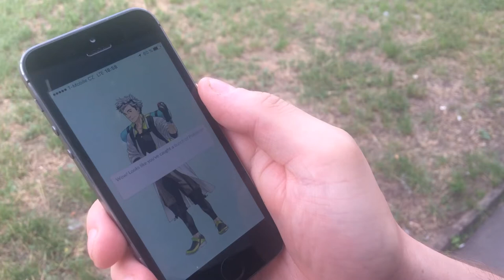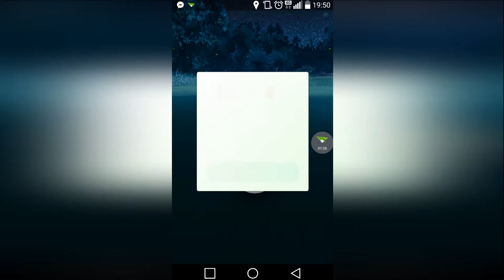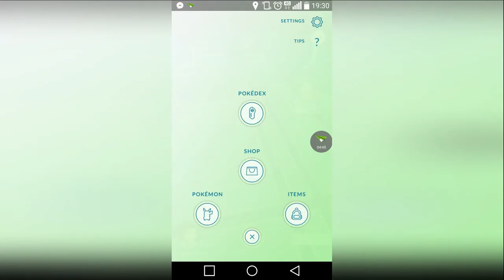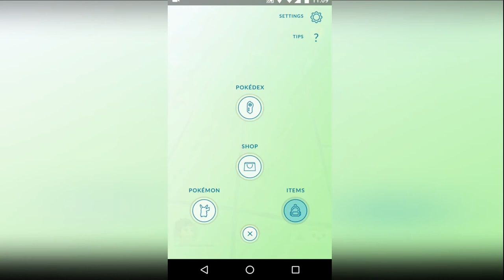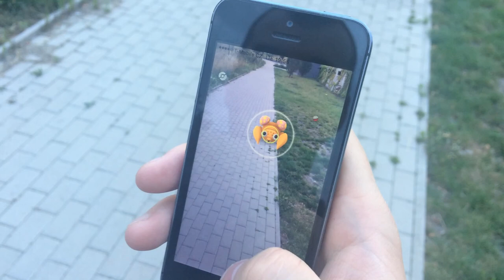Pokemon Go CZ reportáž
Velký speciál!!! Vše o Pokémon GO

Player 1 - Mailo1985
Player 2 - Spektr86CZ
VoiceOver - Wiki&

A Wikivision production, Campus#4 Project.
Film Editor- Wiki&
list=PLVD2yUuLPyx4UIFliAFH_C_W5qsotp4Tv

Production Designer - Mailo Design
Screenplay by - AV Studio1
Directed by - Wiki&

©Campus#4 2016